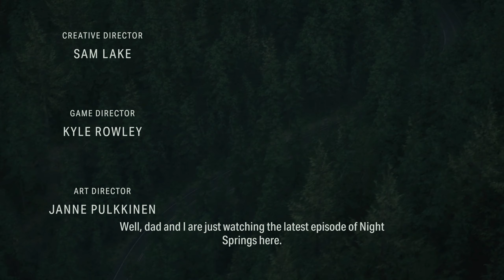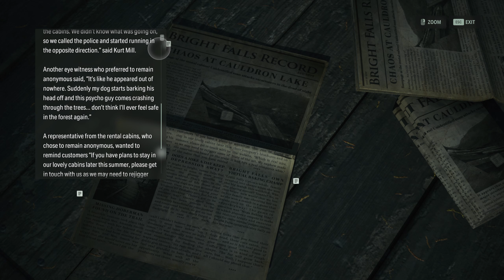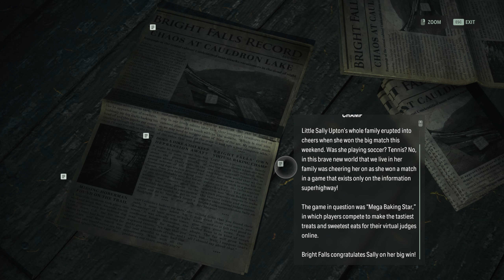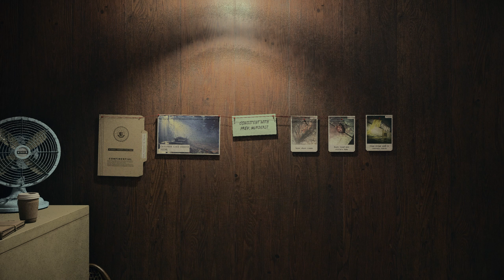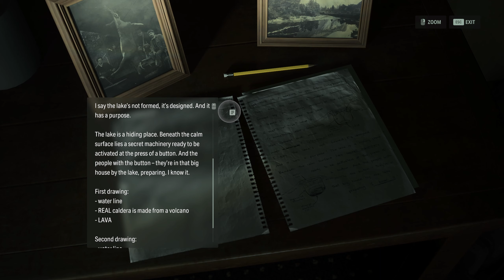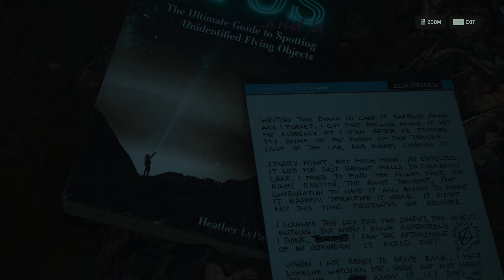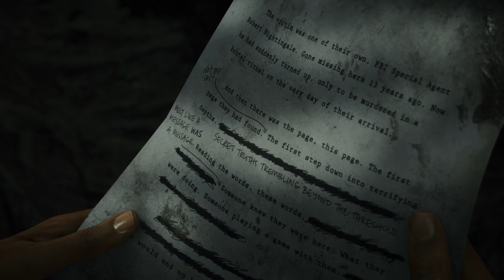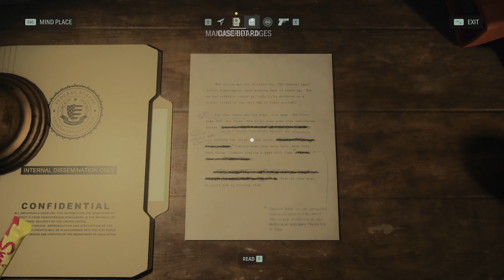ALAN WAKE 2 • Walkthrough Gameplay Part 1 • Chapter 1: Invitation - Cauldron Lake (Full Game)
Part 1 of the full walkthrough gameplay for Alan Wake 2, played on PC.

Initial release date: 27 Oct 2023
Developer: Remedy Entertainment
Publisher: Epic Games Publishing
Platforms: Microsoft Windows, PlayStation 5, Xbox Series X/S

Saga Anderson is an accomplished FBI agent with a reputation for solving impossible cases. She arrives in the small-town community of Bright Falls in the Pacific Northwest to investigate a string of ritualistic murders. Anderson’s case spirals into a nightmare when she discovers pages of a horror story that start to come true around her and suggest disturbing links to Alan Wake, a writer who went missing in the area over a decade ago.

Alan Wake 2 marks Remedy Entertainment’s first foray into the survival horror genre. Ritualistic murders in a small town. A writer trapped in a nightmare. An FBI agent looking for answers. Two realities. Two hero characters. One horror story that wants them dead.

This walkthrough gameplay (played on PC) contains the full game, every cutscene, every boss fight and the ending for Alan Wake 2.

System Specs
CPU: AMD Ryzen 9 5900X
GPU: MSI GeForce RTX 4080 16GB GAMING X TRIO
RAM: 2x16GB Corsair Vengeance RGB Pro
Mobo: ASUS ROG STRIX B550-F Gaming